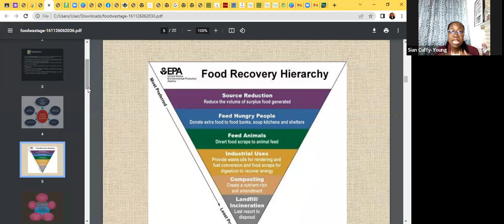Managing Food Waste in the Caribbean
In 2017, Dr Lystra Fletcher-Paul of the Food and Agriculture Organization (FAO) reported that the Caribbean and Latin America waste a staggering 78 million tons of food annually, which totals 6 per cent of global food production, and Trinidad and Tobago is the most wasteful country in the region.

Although this statistic is daunting, to say the least, there has been work happening in this space that this webinar shines a light on.